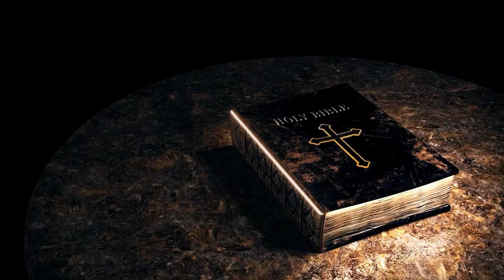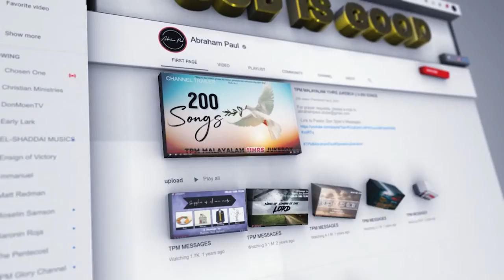TPM DAILY MANNA ENGLISH || " What i your blood crying?" || APRIL 18TH